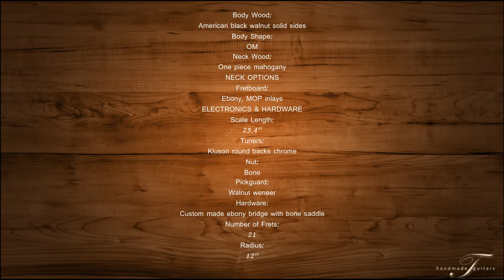TOT GUITARS-OM SIZE ACOUSTIC GUITAR WITH BEVELED ARMREST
Body Wood: American black walnut solid sides
Body Shape: OM
Neck Wood: One piece mahogany
NECK OPTIONS
Fretboard: Ebony, MOP inlays
ELECTRONICS & HARDWARE
Scale Length: 25.4''
Tuners: Kluson round backs chrome
Nut: Bone
Pickguard: Walnut weneer
Hardware: Custom made ebony bridge with bone saddle
Number of Frets: 21
Radius: 12''
FINISH OPTIONS
Finish: High gloss nitro lacquer